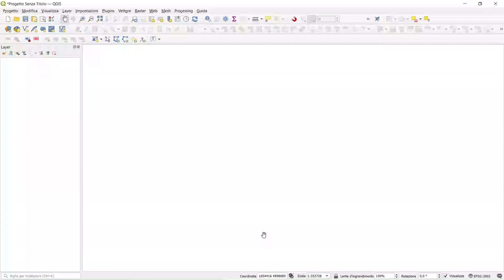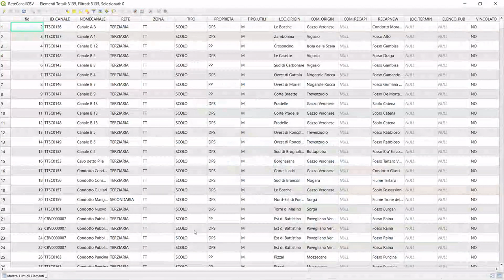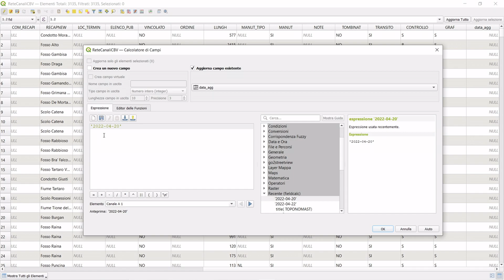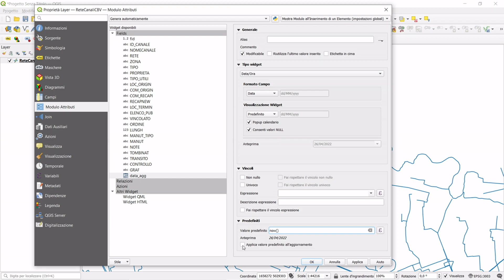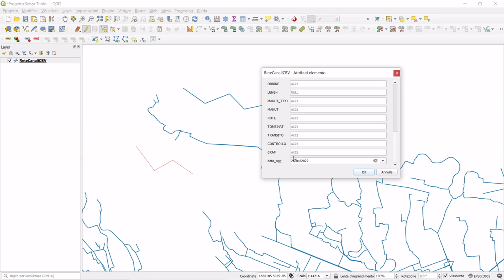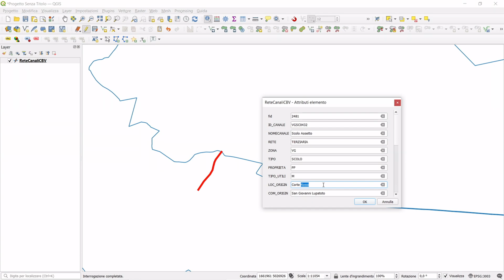QGIS - Editing e data di aggiornamento [SUB-ENG]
QGIS permette di tenere aggiornata in un campo dello shapefile, in modo automatico, la data di modifica di ogni singola feature.
In questo video vedremo come tenere sotto controllo tutte le modifiche fatte nel tempo.